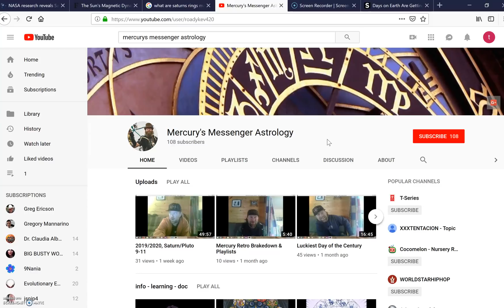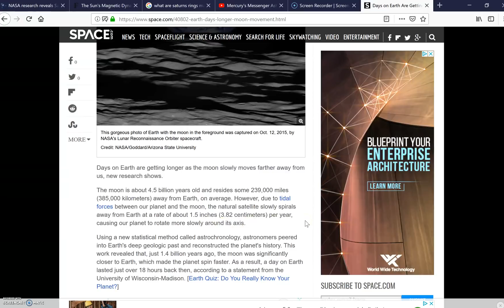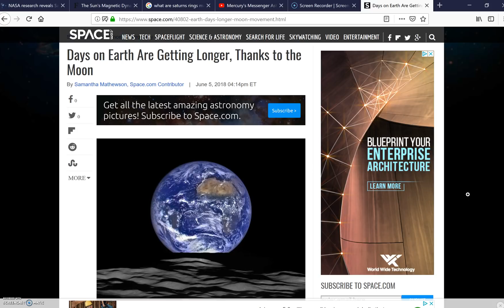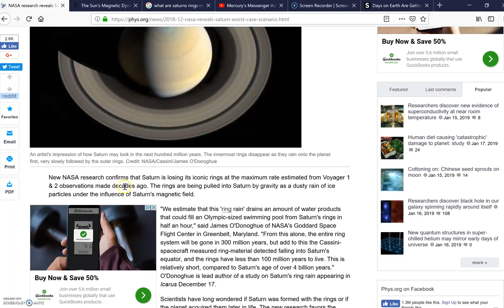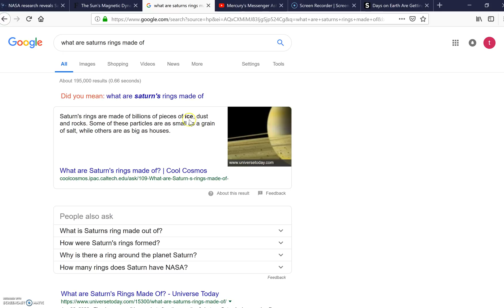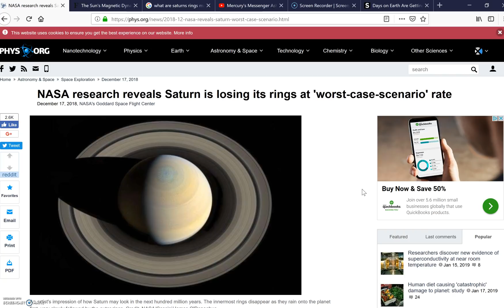"NASA research reveals Saturn is losing its rings at 'worst-case-scenario' rate"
MERCURY MESSENGER ASTROLOGY